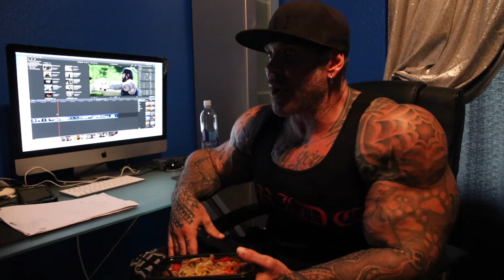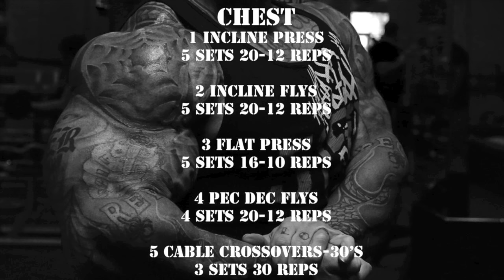THE RESURRECTION - DAY 17 - GENERATION IRON - KILLIN CALVES & CHEST - CHEESECAKE FACTORY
Welcome to "The Resurrection - Day 17," where the day kicks off with a burst of energy and determination. As we dive into a cardio session, we reflect on positive goals and the importance of constant improvement. Following a nutritious meal of zucchini spaghetti, we discuss the upcoming premiere of Generation Iron at Body Power UK, anticipating its impact on the fitness industry and the candid portrayal of bodybuilding.

Cardio motivation, Generation Iron documentary premiere, Bodybuilding lifestyle, Nutrition for athletes, Cheesecake Factory menu, Cheat meal ideas, Calves workout routine, Chest exercises, Fitness goals inspiration